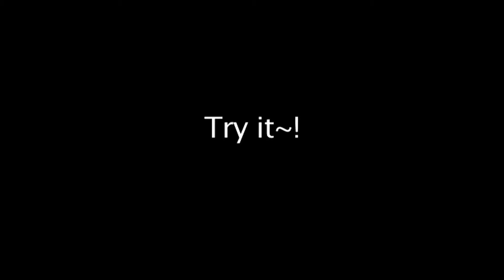킴앤추 아웃오브서울필링젤 영문